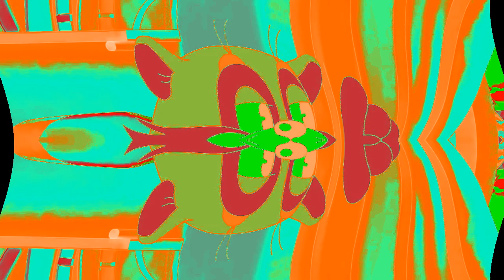Cat Leopold and Splaat Talking Videoup (V1-V1000) Part 1 (VIDEOPAD)